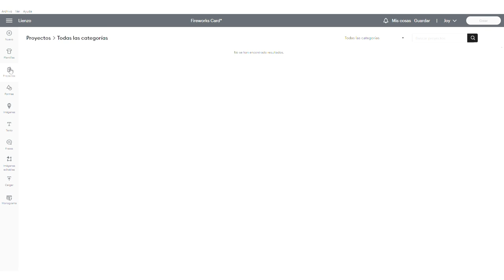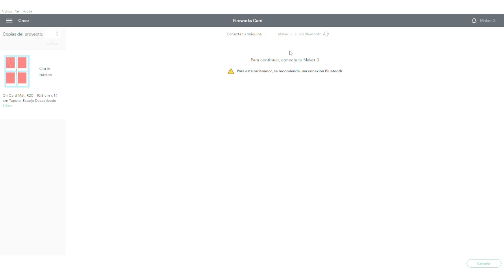How To Create an Interactive Light Up Card with Chibitronics (en español)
Hi Crafter!
In this video I will be showing you how to create, with @chibitronics  and @Cricut , an interactive Light Up Card.

SUPPLIES:
- Chibitronics Craft with Light Kit - Color
- Cricut Maker3
- Medium cardstock